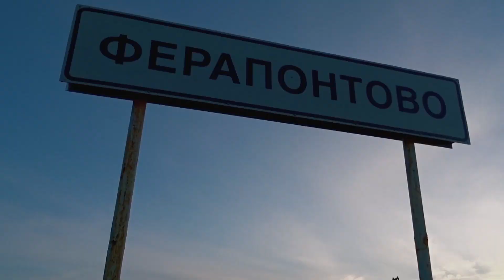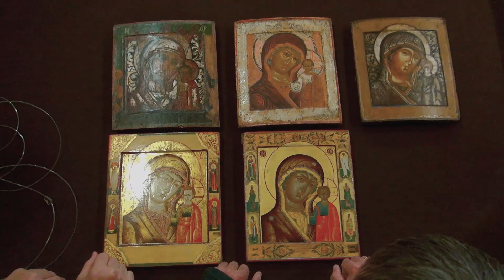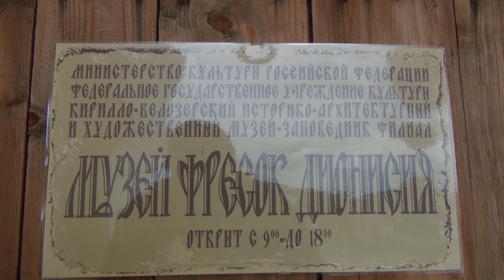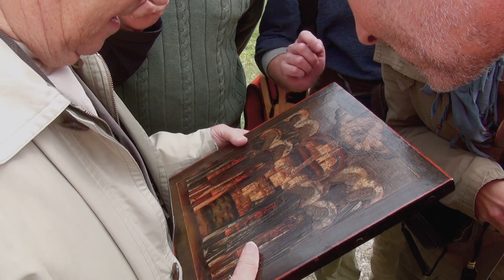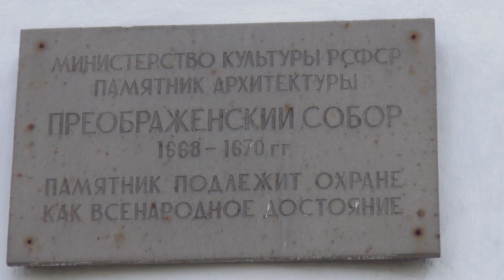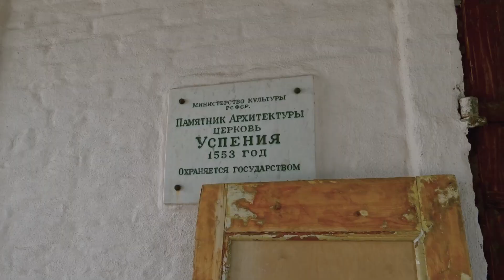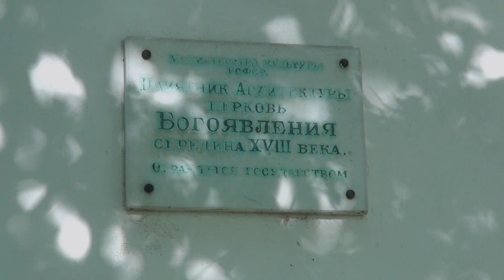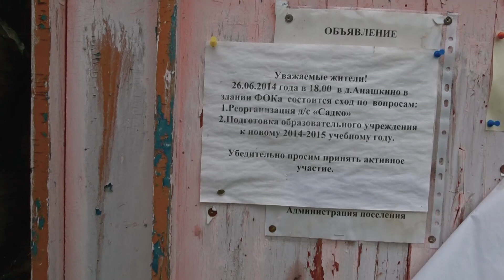Fear&PontOff, Без страха и понта, фильм, часть 1 – 2014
Fear&PontOff
(Без страха и понта)
очерк по монастырям Вологодчины
фильм Антона Агеева
часть 1.
- Вступление: Илья Боровиков, Ирина Леонидовна Бусева-Давыдова.
- Храмовый комплекс из каменной Церкви Успения Пресвятой Богородицы (1780 г.) и деревянной Церкви Воздвижения Креста Господня (1797 г.) в селе Ухтома, Вашкинского района Вологодской области.
- Село Ферапонтово, Кирилловский район Вологодской области. Обсуждение планов выставки икон Казанской Божией Матери и Николая Чудотворца. Участвуют: Илья Боровиков, Александр Ильин, Евгений Ройзман, Михаил Чернов.
- Село Ферапонтово. Выставка. Движущиеся ветряки писателя и художника Юрия Коваля. Александр Ильин, Евгений Ройзман.
- Андрей Болдырев, Илья Боровиков, обсуждение иконы Архангелов Михаила и Гавриила.
- 1. Мартиниан Белозерский  — игумен Троице-Сергиева монастыря в 1447 году,
2-й игумен Ферапонтова монастыря, до своей смерти в 1483 году.
- 2. Ферапонт Белозерский — основатель - в 1397 году и 1-й игумен Белозерского Ферапонтова Богородице-Рождественского монастыря. Ныне монастырь - историко-архитектурный и художественный музей-заповедник.
- Икона «Собор Восьми Белозерских чудотворцев». Икону осматривает Герольд Иванович Вздорнов.
- В Соборе Рождества Богородицы в Ферапонтовом монастыре. Настенная живопись Дионисия.
- Вид на Церковь Рождества Христова (1788 г.) в селе Крохино на берегу р.Шексны.
- Деревянная Церковь Александра Невского (1885 г.) в селе Ухтома, Вашкинского района Вологодской области.
- г. Белозерск, Вологодская область. В земляных валах, в центре Белозерского кремля возвышается пятиглавый Спасо-Преображенский собор 1670 года постройки.
- г. Белозерск, Церковь Успения 1553 года — первая каменная постройка в городе.
Взаимный разговор: Илья Боровиков, Александр Ильин, Евгений Ройзман, Герольд Иванович Вздорнов. Настоятель Успенской церкви города Белозерска иерей Александр Стулов.
- г. Белозерск, Церковь Богоявления 1787 года с колокольней.
- 3. Кирилл Белозерский — основатель Кирилло-Белозерского монастыря в 1397 году. Ныне монастырь Государственное бюджетное учреждение культуры "Кирилло-Белозерский историко-архитектурный и художественный музей-заповедник".
- 4. Кирилл Новоезерский — основатель монастыря на острове Огненном, на Новом озере в 1517 году, ныне Кирилло-Новоезерский монастырь — «Вологодский пятак». Казенное учреждение Исправительная колония №5 федеральной службы исполнения наказаний по вологодской области — одна из пяти исправительных колоний особого режима для пожизненных заключённых в России.